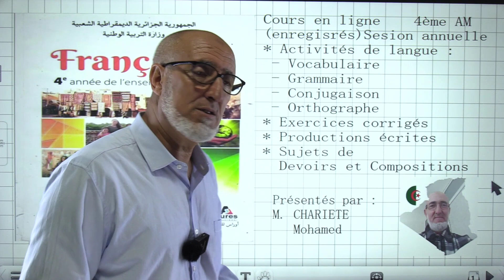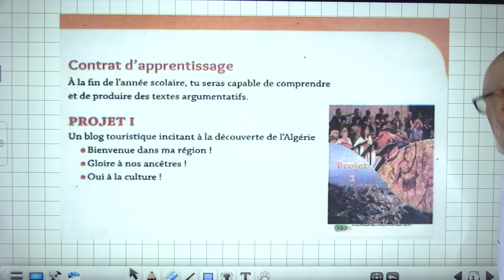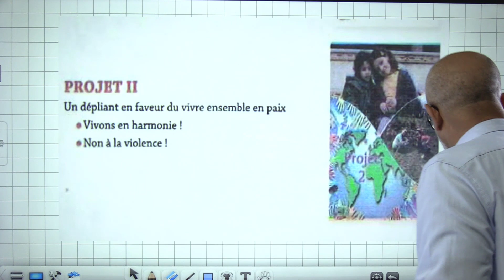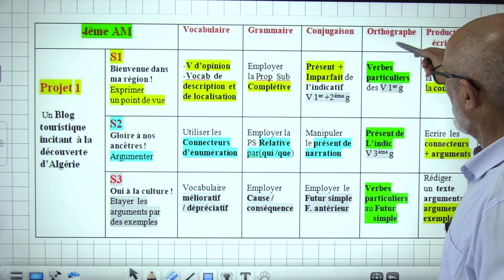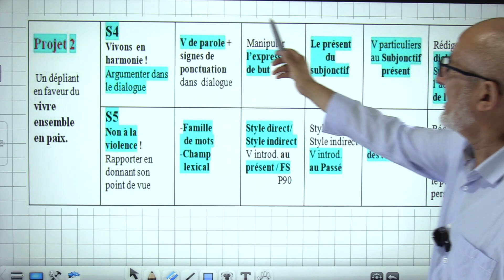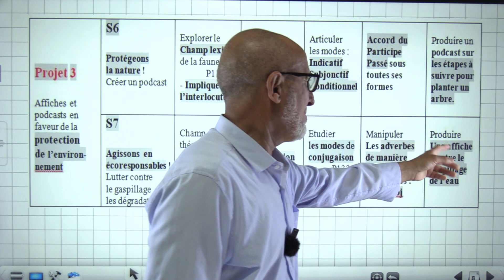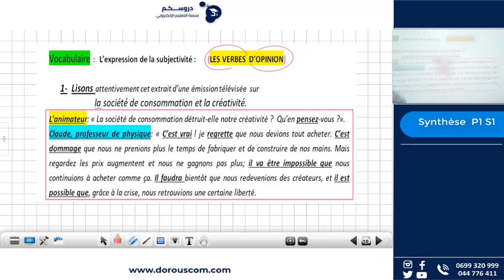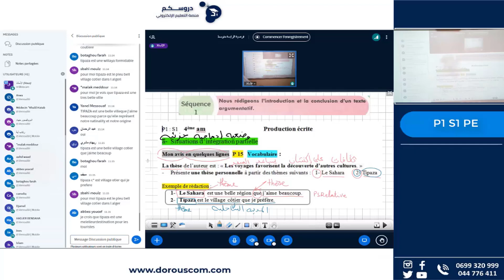الدورة السنوية في مادة اللغة الفرنسية للسنة الرابعة متوسط مع الأستاذ شريط محمد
في منصة_دروسكم وفرنا لكم دورة_سنوية تضم جميع الدروس والتمارين للطور الإبتدائي متوسط ثانوي وفي جميع المواد 🤩
في هذا الفيديو الأستاذ شريط_محمد أستاذ مادة اللغة_الفرنسية للسنة الرابعة_متوسط يقوم بشرح البرنامج الدراسي وفي الأخير رح يكون هناك مقاطع من الدروس المسجلة والتي تعتبر عينة من الدورة 🤫
مشاهدة طيبة☺
انضم الينا في هذه الرحلة وكن من المميزين ❗️❗️